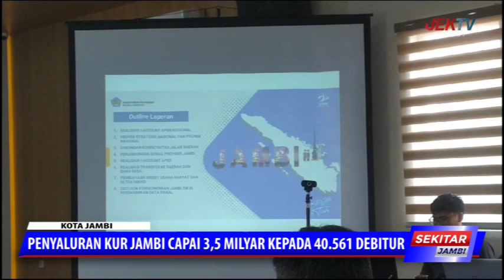PENYALURAN KUR JAMBI CAPAI 3,5 MILYAR KEPADA 40 561 DEBITUR